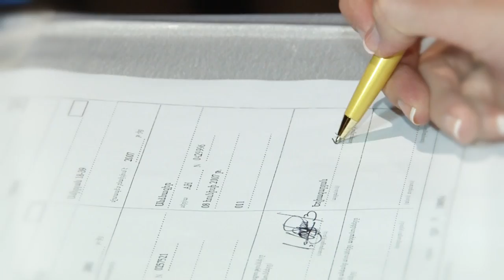Edgar ev Ani Wedding 2013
A&R Production